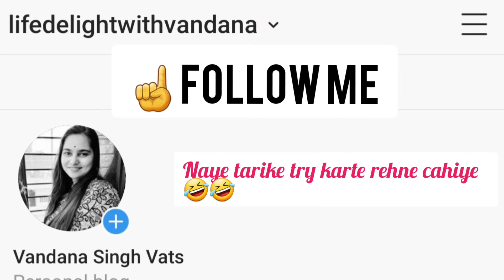Shake recipe|Custard pudding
custard recipe
custard shake
custard recipe

  try this recipe in festive season, and serve with love and warmth to your guest, this is the quick and delicious which make you serve different sweet dish.